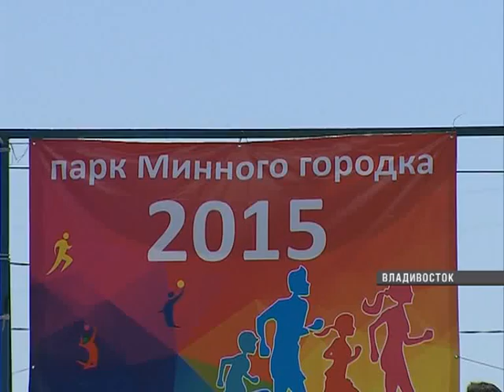В парке Минного городка появится новая площадка для детей